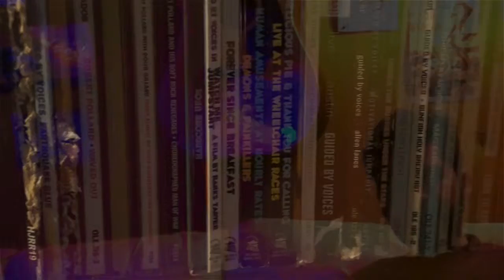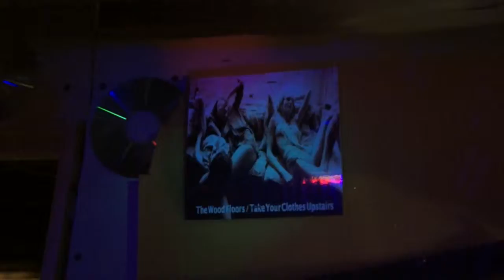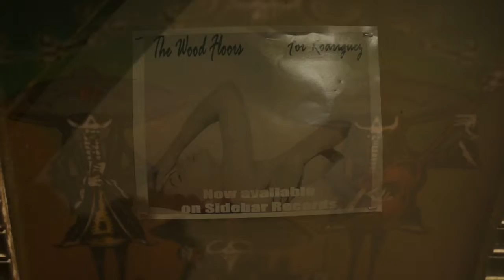The Official Ironmen Rally Song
from The Wood Floors - Remains